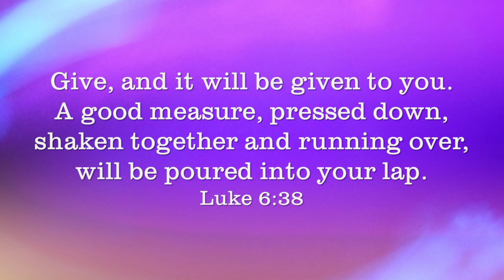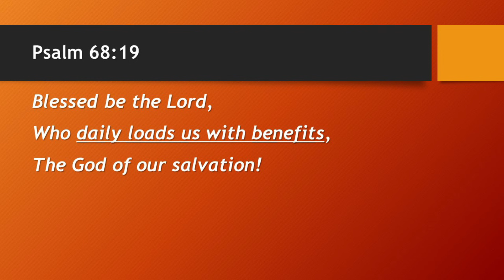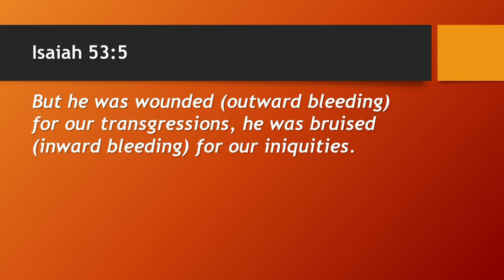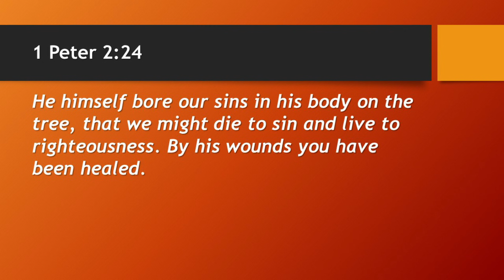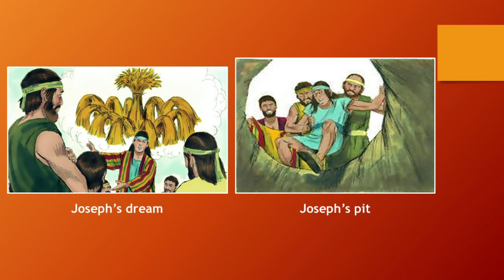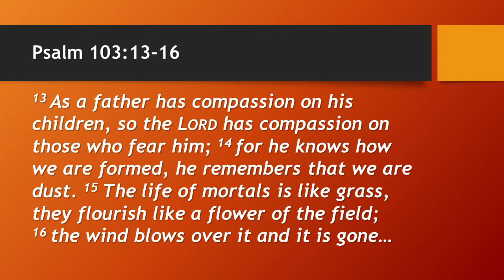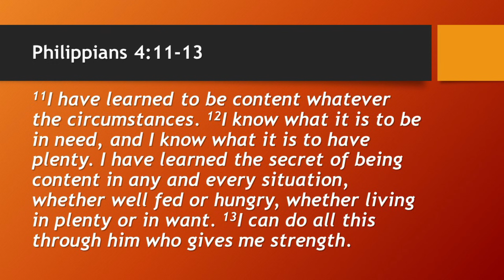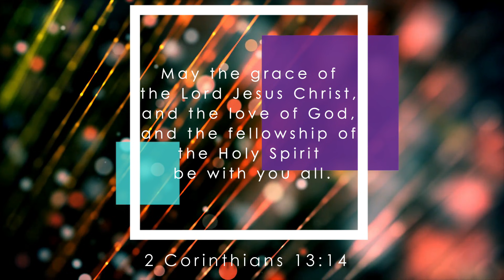31/10/2021: ENG Rev Jessie Ngiam - Forget Not All His Benefits (Psalm 103:1-5)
Welcome to Penang First Sunday Service Online during the COVID-19 National Recovery Phase (NRP) on 31 October 2021.
Word/Exhortation by our Executive Pastor: Rev Jessie Ngiam.

Psalm 128:1
"Blessed are all who fear the Lord,
who walk in obedience to him."
Amen

Note: For the online Communion service next week 7th Nov, please prepare the emblems of the bread and the cup as we come together before the Lord’s table.

Worship setlist:
1. Fresh Wind - Hillsong Worship
Composers: Brooke Ligertwood, Ben Fielding, Matt Crocker, David Ware
CCLI #: 7166857
2. Man of Sorrows - Hillsong Worship
Composers: Brooke Ligertwood, Matt Crocker